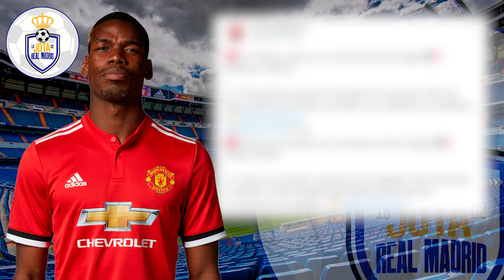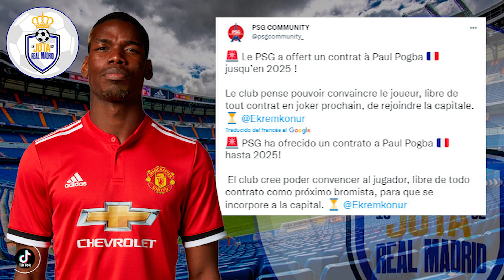PUNTO Y FINAL | El PSG fichará al crack que siempre quiso jugar en el R.Madrid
1. ¡Obtenga 1 camiseta gratis, ordene 3 artículos!
2. ¡Obtenga 2 camisetas gratis, ordene 5 artículos!